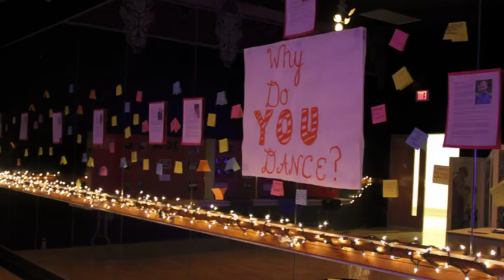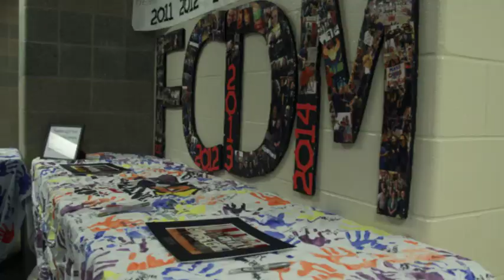Moving Forward February 12 2016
FCDM gets ready for their 6th annual Dance marathon